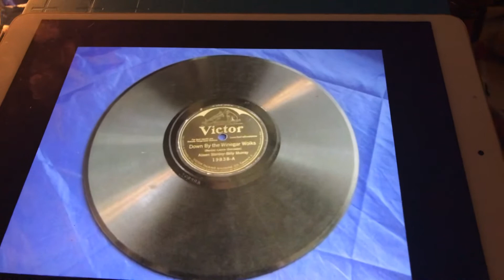Temptation Rag Arthur Collins